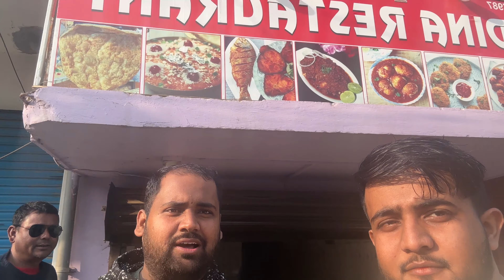Returning From Our Adventurous Trip😁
Returning to our home town after gaining lots of fun from Palpa, Butwal, Bhairahwa, Lumbini to Nepalgunj
Such A beautiful place we have experienced